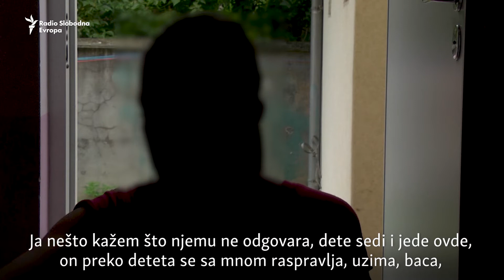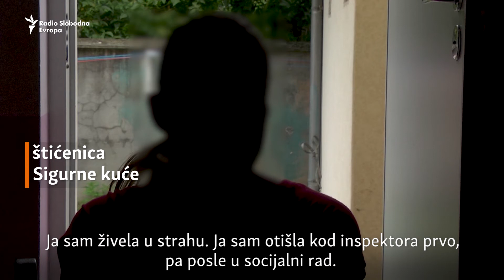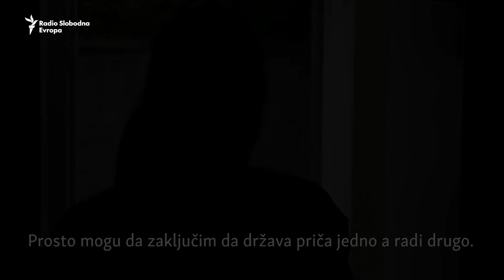Iz Sigurne kuće: Najpre život u strahu, sada u iščekivanju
Za poslednjih godinu dana u Srbiji je prijavljen gotovo 45.000 slučajeva porodičnog nasilja, a od početka ove godine bilo je 30 porodičnih ubistava, većinom žena. O svojoj sudbini svedoči jedna mlada žena koja je sklonište našla u Sigurnoj kući u Beogradu.